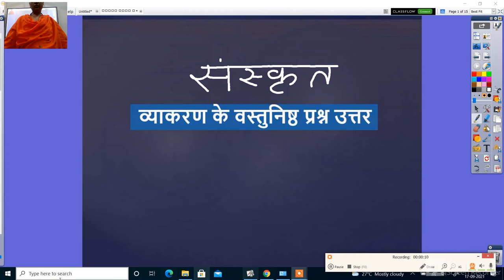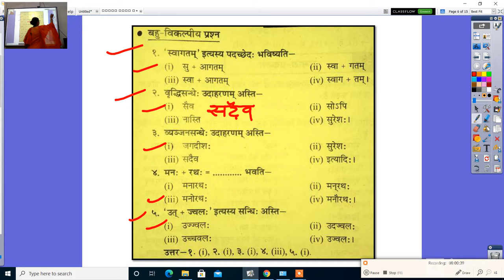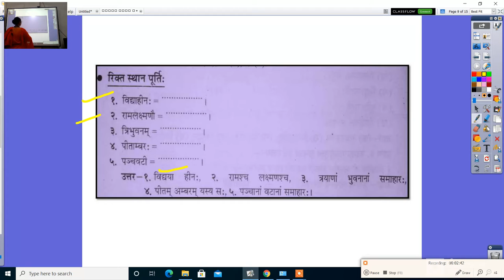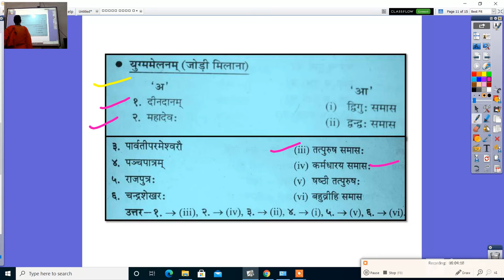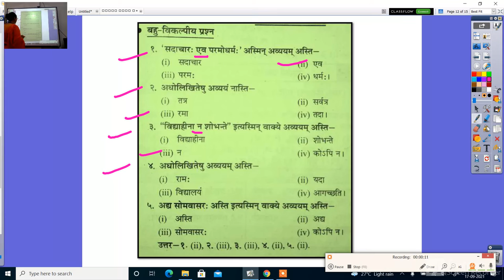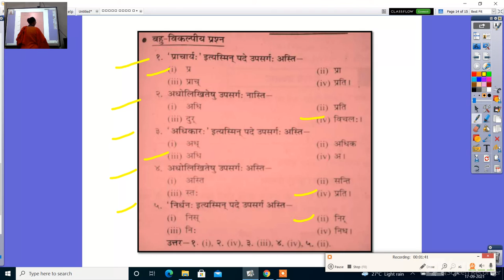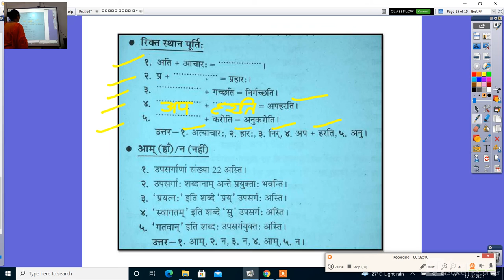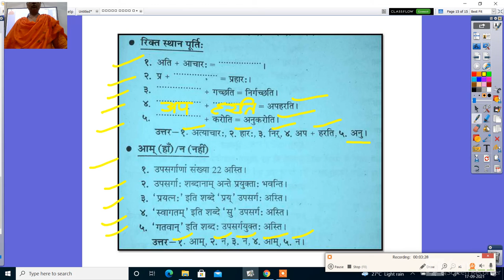संस्कृत कक्षा नवमी के व्याकरण के वस्तुनिष्ठ प्रश्न उत्तर